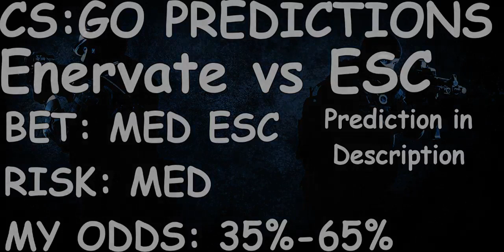Enervate vs ESC CS:GO Lounge Prediction 30.10.2015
Prediction: Quick prediction for a match outside of the DreamHack Major that you guys might want to take advantage of the odds are more people are just focused on betting on this Major. ESC are being pretty underrated on CSGO Lounge and in my opinion should have at least 65% odds. ESC have had some pretty successful games recently, with 1 standing out heavily, ESC taking down SpaceS 2-0 who are well known for their player XANTARES in the team. For ESC to 2-0 SpaceS who have threatened a lot of tier 2 teams in the past is a pretty big achievement. They also 2-1ed Arcade, and narrowly lost 16:10 to PiTER, a team that crushed Enervate the last time they played this month with 2 of the 3 maps ending 16:6, 16:5 in favor of PiTER against Enervate. For those who are unfamiliar, Enervate are ex-Phenomenon who were looking like a strong team a few months ago but have just gone downhill since then. Also to add MINISE from ESC is looking in really good form after his few matches he played for WildSource who are ex-M&R and should bring his form into this match. If you are looking for extra matches to bet on I do recommend going with ESC, if the DreamHack games aren't enough for you guys.

Time: 14:00 CET
Tournament/League: QuickShot Showmatches
LAN/Online: Online
Maps: BO3
Enervate: Dima, 1uke, krecker, S0tF1k, COLDY
ESC: NEEX, MINISE, SOON, repo, EXUS

Bet safely and responsibly :)